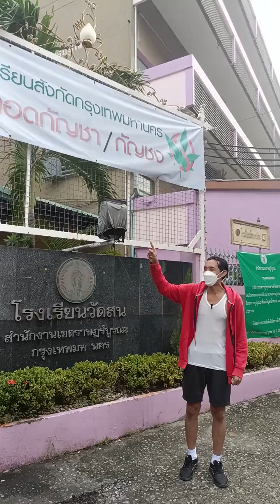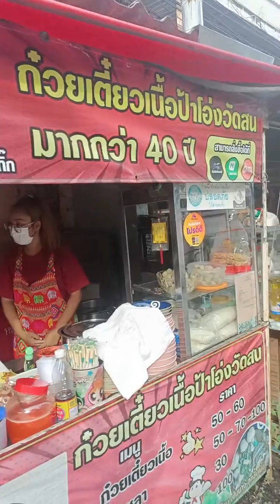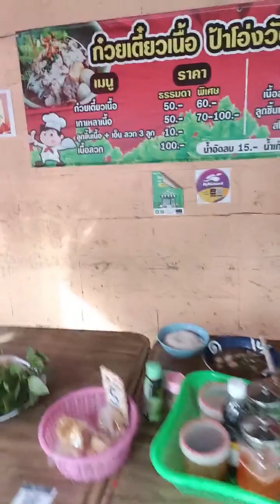ก๋วยเตี๋ยวเนื้อ ป้าโอ่งวัดสน ราษฎร์บูรณะ กรุงเทพพมหานคร : CHANAVEE - ชนาวีร์ 🔴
กับตำนานก๋วยเตี๋ยวเนื้อ 🐮 สุดอร่อยที่ซอยวัดสน
เชิญแวะมาชมมากินได้ ⭐ มันช่างเลิศรสจริงเอย

ณ ร้านก๋วยเตี๋ยวเนื้อ ป้าโอ่งวัดสน
สุขสวัสดิ์ 35 (ซ.วัดสน) ราษฎร์บูรณะ
กรุงเทพพมหานคร ✅